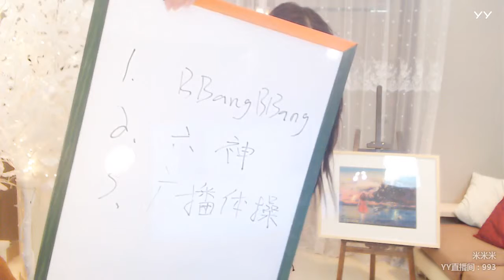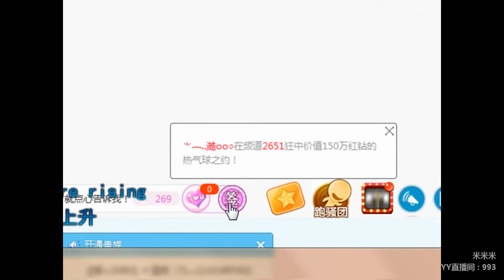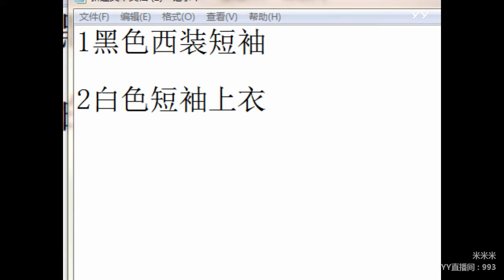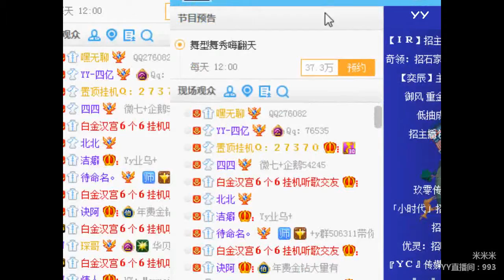YY LIVE 燃舞蹈 大米 -《燃舞蹈》（Artists・Sing・Music・Dance・Instrument・Talent Shows・DJ・KPOP・Remix・LIVE)